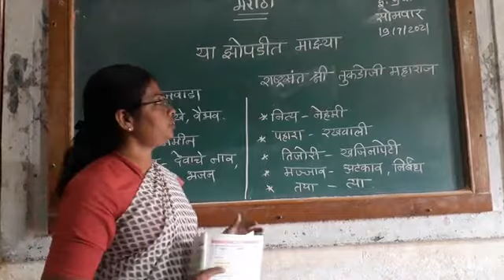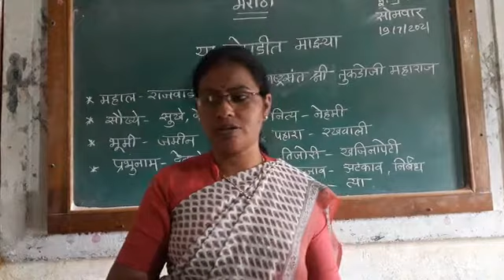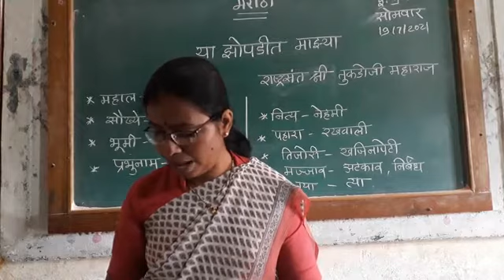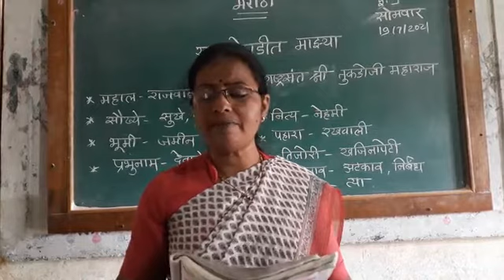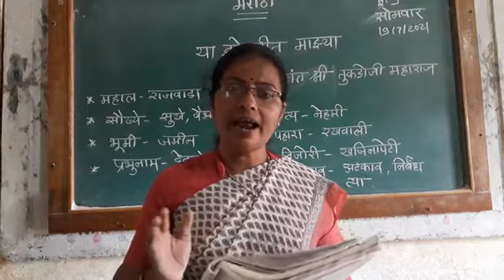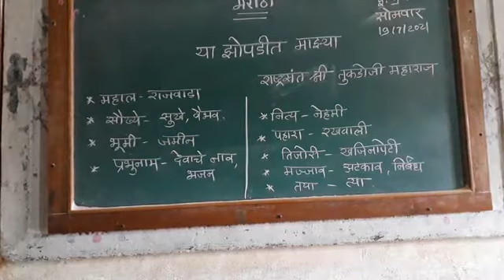या झोपडीत माझ्या 19/7/2021